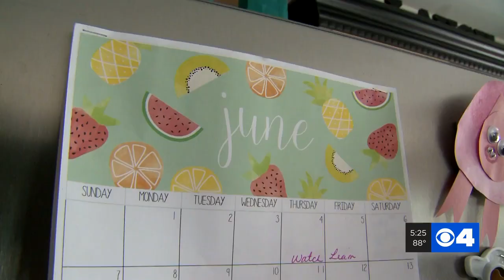Dierbergs wants you to help a local, family-owned company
American Carnival Mart depends on Easter eggs sales for a large percentage of their annual revenue. The local company was hit hard as nearly everyone canceled their egg hunts during the pandemic. Steve Harris has the story.